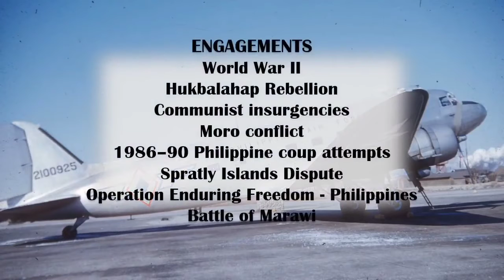Phillippine aviation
Helicopter
Fighter plane
Transport